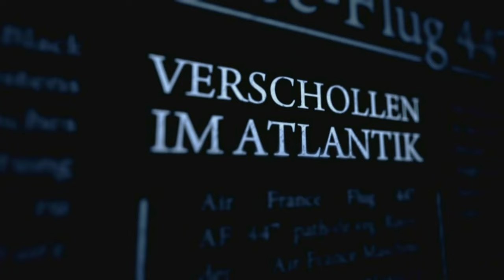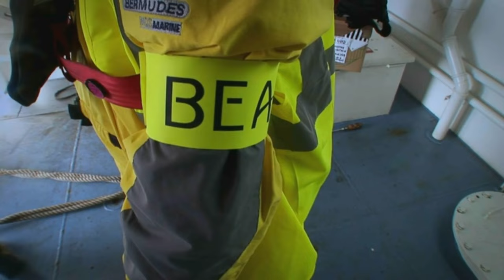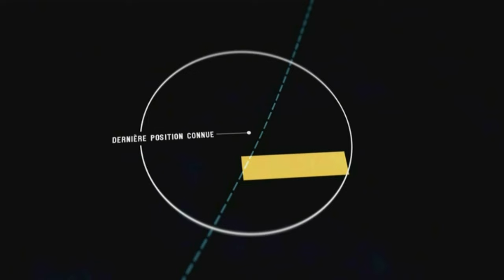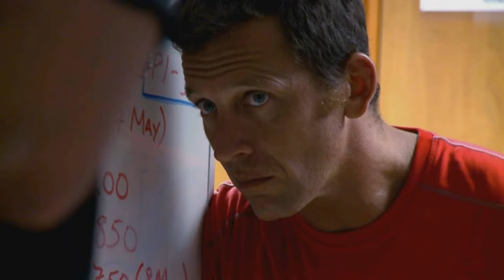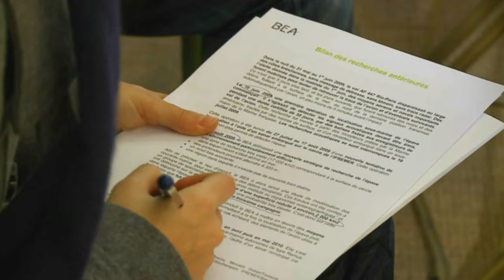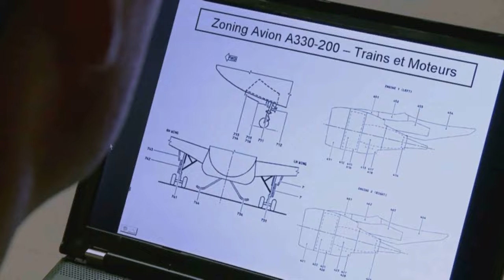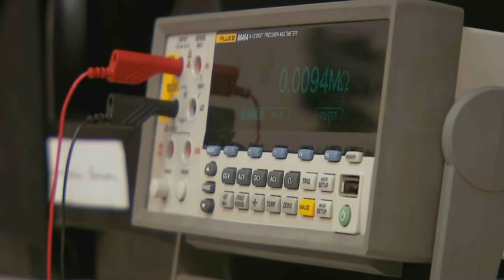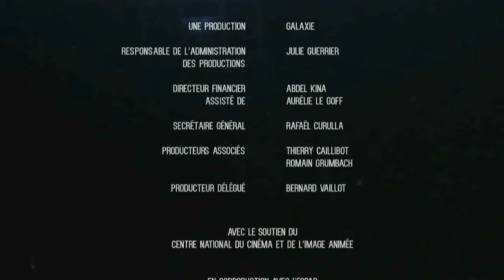AF447 Documentaire 2019 La Traque du Rio-Paris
Vol Rio-Paris – AF 447
Film documentaire inédit sur les recherches en mer de l’avion.

1er juin 2009. Le vol AF447 effectuant la liaison entre Rio et Paris disparaît soudainement des écrans radars. L’Airbus A330 d’Air France sombre quelque part au beau milieu de l’océan Atlantique, avec à son bord 228 personnes de 32 nationalités.

Où se trouve l’avion? Que s’est-il passé ? Y a-t-il des survivants ? D’emblée, le mystère est total.

Les recherches démarrent immédiatement et mettent en œuvre d’immenses moyens aériens et maritimes. Elles vont durer près de deux ans.

Menée sous la responsabilité du Bureau d’Enquêtes et d’Analyses (BEA), cette enquête unique dans les annales du monde aéronautique a entièrement été filmée. Grâce à ces images inédites et au témoignage de ceux qui l’ont vécue, ce film retrace pour la première fois les cinq campagnes de recherches entreprises pour retrouver l’épave de l’avion, mais surtout ses boîtes noires, seules capables de dévoiler les véritables causes de l’accident.